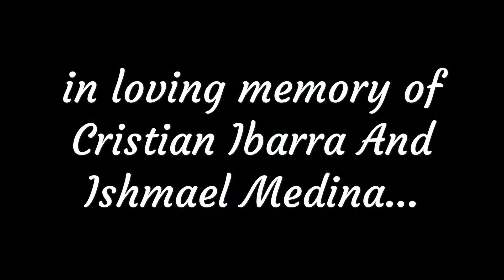Cristian and Ishmael health final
Made by EZEQUIEL IBARRA